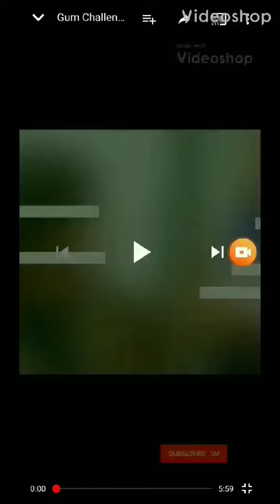Playtime at the Amusement Park! (Lakeside Denver Colorado)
Hey guys if your ever in  Denver Colorado go check out lakeside it's an older park but lots of fun for all ages!! You can even take in your own food.